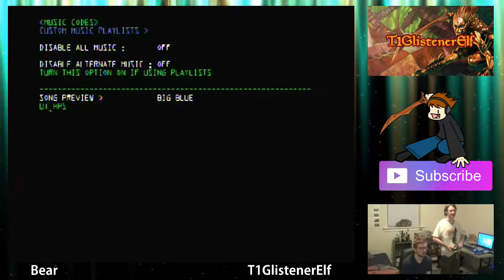SSBM Friendlies — Bear (Fox) vs. T1GlistenerElf (Puff)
Thanks to our patrons:
Benedetto Diab